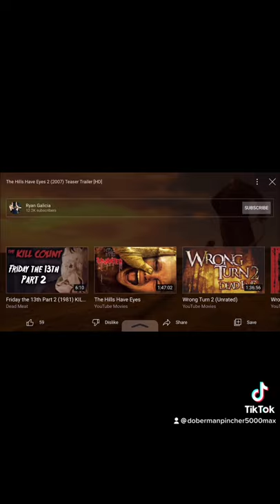The hills Have eyes tribute hammer scar